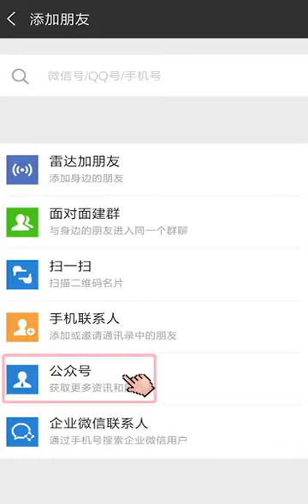男孩要穷养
愿(yuàn)当(dāng)安(ān)住(zhù)三(sān)摩(mó)地(dì)
恒(héng)放(fàng)光(guāng)明(míng)照(zhào)一(yí)切(qiè)

感(gǎn)得(dé)广(guǎng)大(dà)清(qīng)净(jìng)居(jū)
殊(shū)胜(shèng)庄(zhuāng)严(yán)无(wú)等(děng)伦(lún)

轮(lún)回(huí)诸(zhū)趣(qù)众(zhòng)生(shēng)类(lèi)
速(sù)生(shēng)我(wǒ)刹(chà)受(shòu)安(ān)乐(lè)

常(cháng)运(yùn)慈(cí)心(xīn)拔(bá)有(yǒu)情(qíng)
度(dù)尽(jìn)无(wú)边(biān)苦(kǔ)众(zhòng)生(shēng)

我(wǒ)行(xíng)决(jué)定(dìng)坚(jiān)固(gù)力(lì)
唯(wéi)佛(fó)圣(shèng)智(zhì)能(néng)证(zhèng)知(zhī)

纵(zòng)使(shǐ)身(shēn)止(zhǐ)诸(zhū)苦(kǔ)中(zhōng)
如(rú)是(shì)愿(yuàn)心(xīn)永(yǒng)不(bù)退(tuì)

至(zhì)心(xīn)精(jīng)进(jìn)第(dì)五(wǔ)

　　法(fǎ)藏(zàng)比(bǐ)丘(qiū)说(shuō)此(cǐ)偈(jì)已(yǐ)。而(ér)白(bái)佛(fó)言(yán)。我(wǒ)今(jīn)为(wèi)菩(pú)萨(sà)道(dào)。已(yǐ)发(fā)无(wú)上(shàng)正(zhèng)觉(jué)之(zhī)心(xīn)。取(qǔ)愿(yuàn)作(zuò)佛(fó)。悉(xī)令(lìng)如(rú)佛(fó)。愿(yuàn)佛(fó)为(wèi)我(wǒ)广(guǎng)宣(xuān)经(jīng)法(fǎ)。我(wǒ)